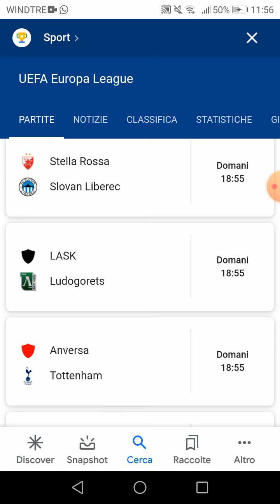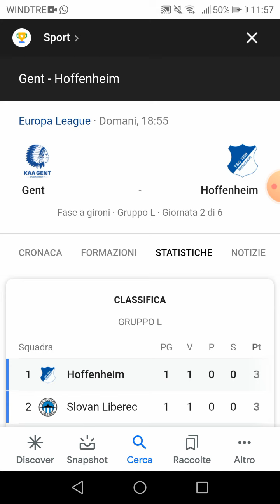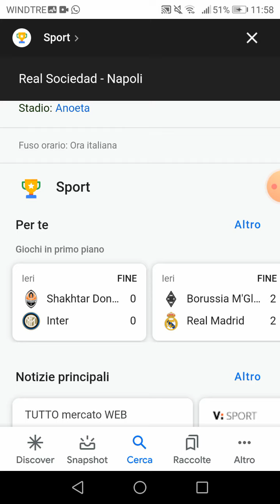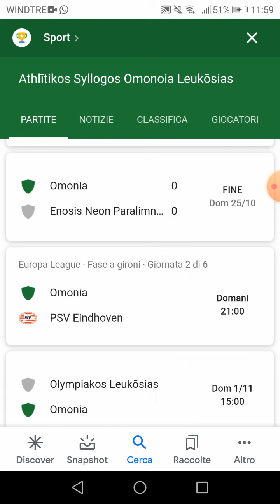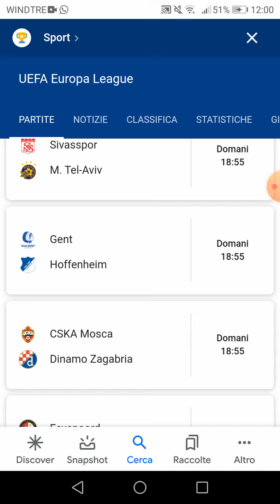Pronostici Europa league